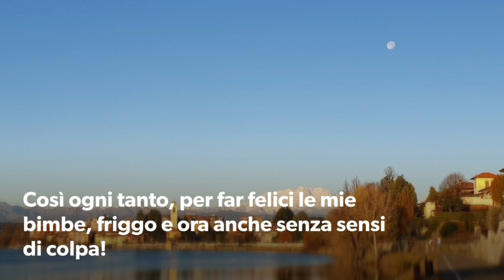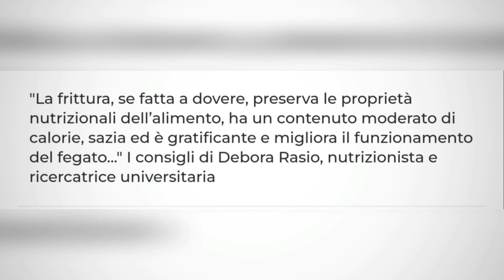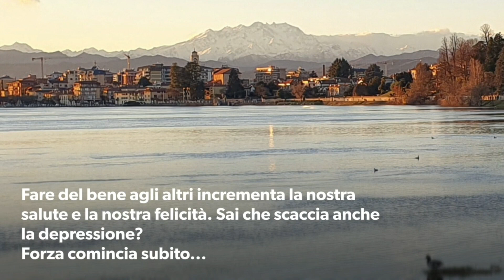007 Cavolfiore Mission Impossible e fai felice qualcuno. Ricetta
007 cavolfiore mission impossible e fai felice qualcuno

Il fritto non fa male

INGREDIENTI

1 cavolfiore
1 carota
1 cipolla
2 rametti di rosmarino
Zenzero
Sale
3 uova
Pangrattato
Parmigiano grattugiato
Olio EVO

Carta assorbente

Articolo "Il fritto fa bene alla salute"
lo trovi qui 👇